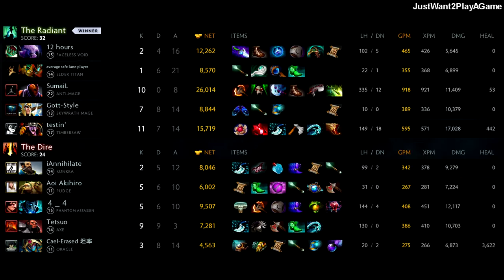Sumail Storm & Antimage-Dota 2: Easy Game Easy MMR [ 2 GAMES]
Welcome to my JustWant2PlayAGame Dota 2  channel

Dota 2 Team: OG, Wings, Secret, Fnatic, Liquid, LGD, IG, Newbee, EG, Navi, Empire, COL, Xctn, VGR, VG, VP, Ehome, TNC, Escape Gaming, Alliance, Mineski etc

Match id :
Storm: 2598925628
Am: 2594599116